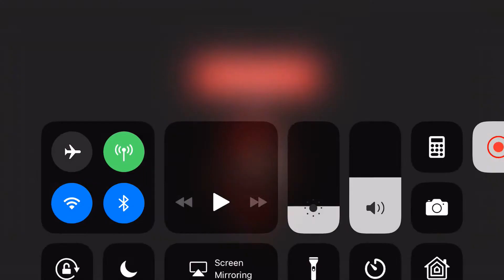Genderbend ep 3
Plz like :3